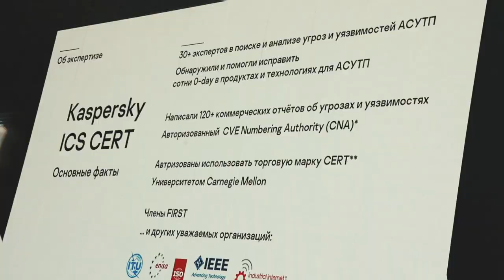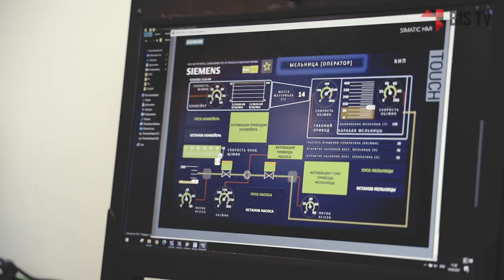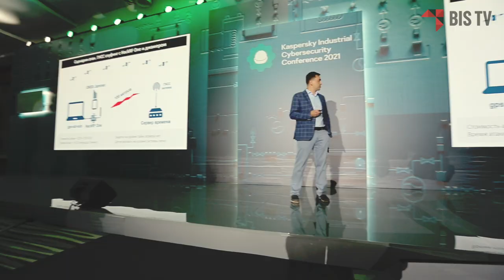Евгений Касперский (Kaspersky): «Ни одно государство не отдаст управление КИИ за рубеж» | BIS TV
Зачем хакеры атакуют промышленность и почему регуляторы взяли курс на цифровой суверенитет — узнайте от основателя одной из крупнейших ИБ-компаний на KICS Con 2021!

На конференции KICS Con 2021 Евгений Касперский, генеральный директор «Лаборатории Касперского», выступил в качестве эксперта на панельной дискуссии с участием регуляторов, посвящённой движению к цифровому суверенитету в промышленности и преградам на этом пути. В коротком интервью руководитель международной компании рассказал BIS TV, что цифровые технологии на сегодняшний день приобретают критическое значение, и пристальное внимание к их безопасности как со стороны бизнеса, так и государства — всемирный тренд. «Мир постепенно переходит в цифровой век. Цифра будет самой главной, а когда цифра — самая главная, она является критической инфраструктурой», считает Евгений Касперский.

В Сочи с 8 по 10 сентября 2021 года прошла IX международная конференция по промышленной кибербезопасности, организованная «Лабораторией Касперского» — Kaspersky Industrial Cybersecurity Conference 2021. В мероприятии приняли участие более 300 человек, в том числе представители регуляторов, компаний-разработчиков ИБ-решений для промышленности, руководители департаментов кибербезопасности компаний из различных отраслей и независимые эксперты.